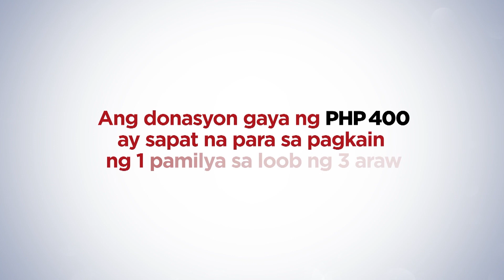Zsa Zsa, Karylle at Yael naghandog ng kanta para sa mga nasalanta | Tulong-Tulong sa Pag-ahon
Pakinggan ang awiting 'Simula' nina Zsa Zsa Padilla, Karylle at Yael Yuzon na alay sa mga biktima ng bagyong Odette.

Maaaring ipaabot ang inyong tulong sa mga sumusunod na bank accounts.

PNB
PNBMPHMM

Sa tulong ninyo, wala tayong pamilyang maiiwan dahil andito tayo para sa isa’t isa.